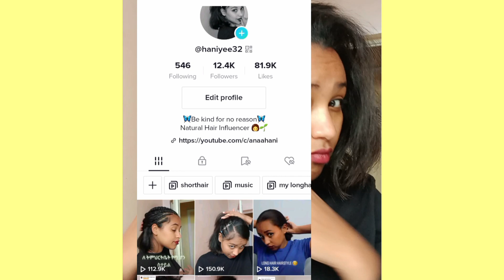አርሰን መቀየር | Reason why you should change yourself | productive habesha